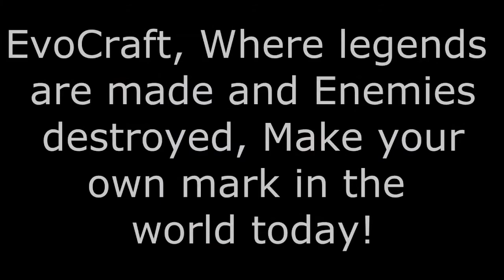EvoCraft Promotional Video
-=-=-=-=-=-=-=-=-=-=-OPEN-=-=-=-=-=-=-=-=-=-=-

The minecraft Ip Adress is: Evocraft.net

Credits:
Director - HeX7
Camreaman - HeX7
Editor - HeX7
Co-Editor - oCortex
Actor - Hogs10000
Actor - Darkside_moon
Actor - Weezle250
Actor - Rodrak
Actor - oCortex
Actor - ChiknNuggets
Actress - HairyTh0ughts